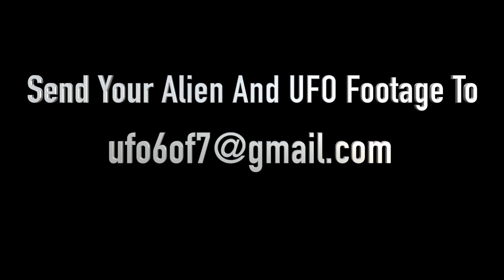Huge Tic-Tac UFO Over California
The UFO Channel is asking the public to send in their UFO, UAP, and alien videos to be displayed on The UFO Channel. With your contribution, you will be helping us bring full disclosure from the government about the alien presence on earth.
Remember, regardless of what anyone or any publication may say, Only The Truth Matters.